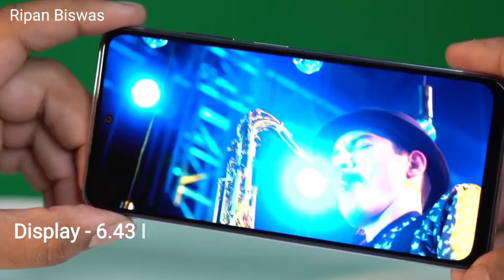Realme Narzo 30 Pro 4G Vs Redmi Note 10 Full details compareson which phone is best (Hindi)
Hello friends is video par mana aap ko dono phone ki compareson kar k bataya hu jisma sa ak ka name hai Redmi note 10 vs Realme narzo 30 pro 4g dono phone he under 15k price hai to aap ager koi asi phone buy karna chi ta ho jo ki under 15k ho or best phone ho to aap is video ko end tack dackna q ki is video par mana aap ko details ma compareson kar k bataya hu kon sa best phone hai to aap ager is barama kuch junna chi ta jo to please end tack dackta aap ko pata chi gaya gaa

Aslo watch this video :-

Jay Hind